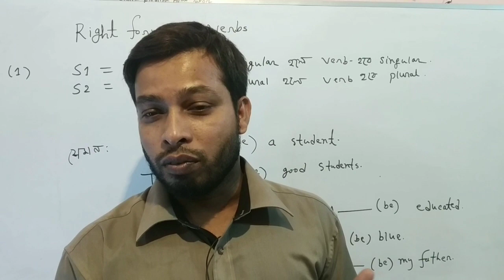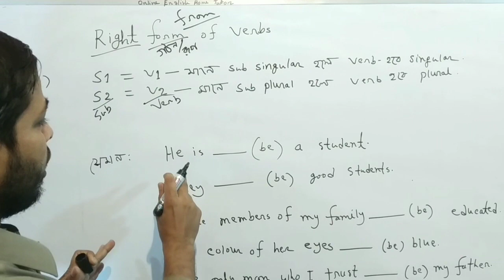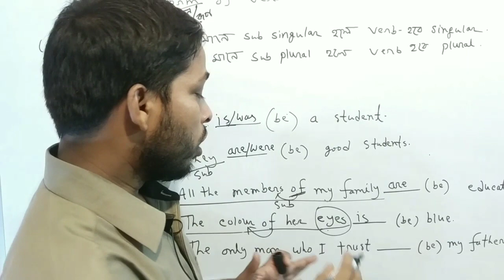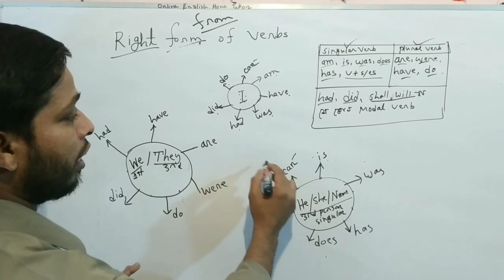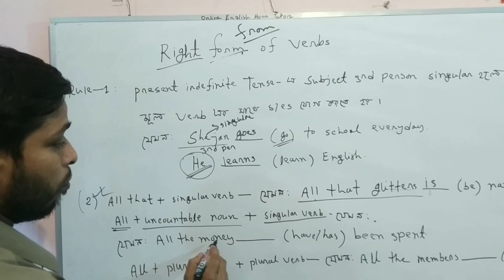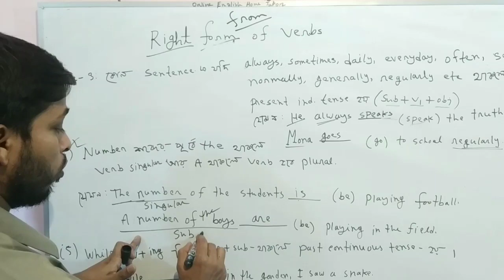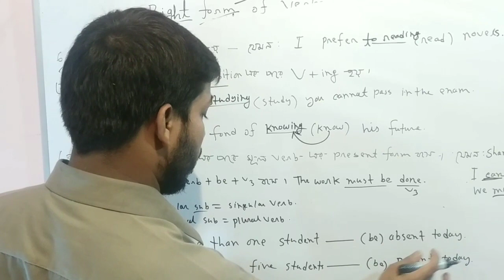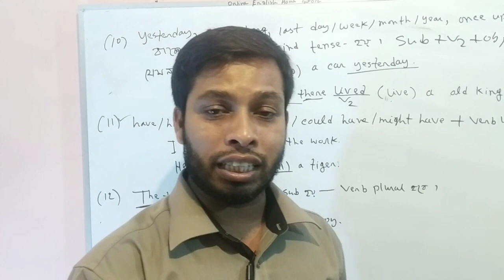Right form of the verbs এর নিয়ম শিখি, Free- Hand -এ English লিখি । Online English Home tutor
সহজ টেকনিকে ও সহজ নিয়মে Right form of the verbs এর নিয়ম শিখলে, Right form of the verbs  পানির মত সহজ হবে। তাই Right form of the verbs  নিয়ে আর কোন ভয় নয়। তাই  Right form of the verbs এর নিয়ম শিখি, Free- Hand -এ English লিখি।

Please wait for our  Part -02 Right form of the verbs এর নিয়ম শিখি, Free- Hand -এ English লিখি  ।